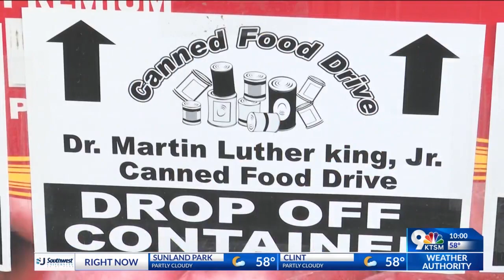Carl L. Robinson dies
Former El Paso city representative, county commissioner and longtime community volunteer Carl L. Robinson has died.